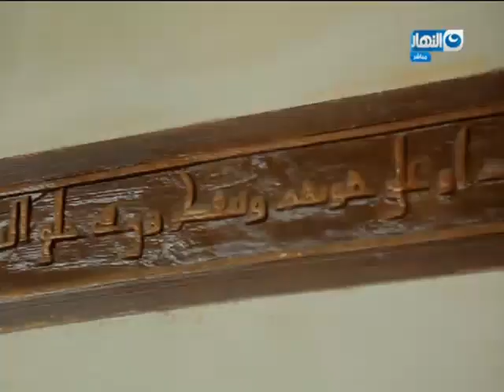باب الخلق | اخر النهار - ماهي قصة "المسجد" الذي عُمد فية ابن لويس التاسع؟ أكبر ثاني مسجد بني في مصر!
معلومات خطيرة عن هذا المسجد يرويها محمود سعد